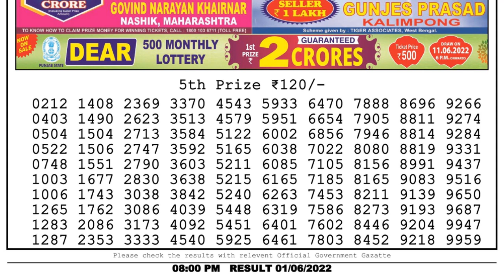Nagaland Lottery Sambad Live 8pm 01.06.22